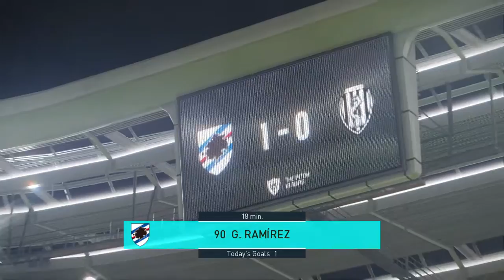Excellent goal from the a.i